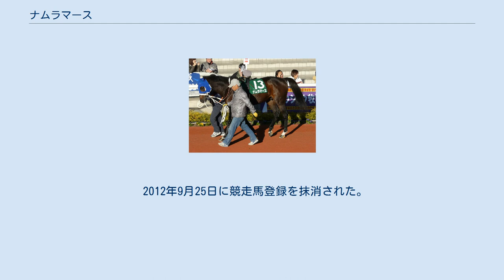ナムラマース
ナムラマースは日本の競走馬である。
馬名は冠名の「ナムラ」とローマ神話に登場する戦いの神であるマールスを意味する「マース」が由来である。
 馬主の奈村信重は1988年生まれの競走馬にもナムラマースと名づけているが、こちらは未勝利で引退している。
 2006年、6月18日に函館競馬場で行われた2歳新馬戦でデビュー。
8番人気で5着となった。
その後未勝利戦で3戦連続2着となり、デビュー5戦目で初勝利を挙げる。
続くコスモス賞では、ローブデコルテやインパーフェクトらを相手に勝利し2連勝。
初の重賞挑戦となった札幌2歳ステークスでは1番人気に応え、3連勝で重賞初勝利を挙げた。
その後ラジオNIKKEI杯2歳ステークスに出走。
フサイチホウオー、ヴィクトリーに先着され3着だった。
 2007年、きさらぎ賞ではアサクサキングスに逃げ切られ、2番人気で2着だったが、毎日杯では1番人気の支持に応えて勝利し、重賞2勝目を挙げた。
しかし春のクラシックは、皐月賞で11着、第74回東京優駿で8着と今ひとつの結果に終わり、休養に入った。
休養後函館記念に出走したが、5番人気で6着に終わった。
その後札幌記念に出走を予定していたが、右前脚に違和感があったため回避した。
その後は放牧に出された。
 2008年、3月27日に帰厩し、5月31日の金鯱賞に出走したが、15着に終わった。
その後、秋初戦はカシオペアステークスに出走し、5着だった。
続く鳴尾記念では出走馬中最速の上がりを見せるも、サクラメガワンダーに敗れて2着だった。
 2009年、1月18日の日経新春杯に出走。
3番人気となったが、逃げるテイエムプリキュアを捕らえる事ができず2着に敗れた。
その後、脚部不安のため長期休養に入った。
 2010年、7月11日の巴賞で復帰したが、スタートで後手を踏み終始後方のまま16着と殿負けを喫した。
7月25日の函館記念ではブービーの15着と大敗した。
 2011年、10月9日の京都大賞典で復帰したが8着と殿負けを喫した。
続く11月12日のアンドロメダステークスでも12着と殿負けに終わった。
11月16日付でJRA競走馬登録を抹消、金沢競馬へ移籍することとなった。
金沢競馬へ移籍してからは4勝を挙げている。
 2012年9月25日に競走馬登録を抹消された。